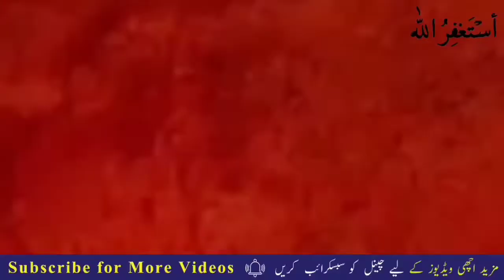Greater Iqbal Park Issue | Nay Inkshafat Nay Talkha Macha Diya | Ayesha Akram Case Update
24ARNews News is Pakistan’s Number 1 News channel known for its quality programs and authentic news. It is Pakistan’s most trusted channel that not only cover news and updates related to Pakistan, but also from around the world.

👉 Ayesha Akram Fake Drama | Fame K Liye Ye Sub Kuch Kiya Gya | Minare Pakistan Incident Real Video